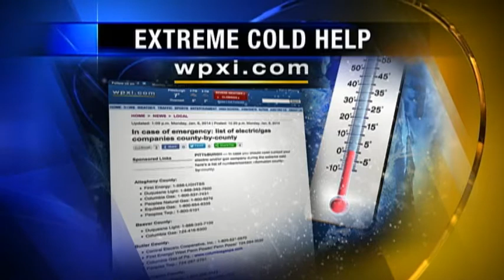How to Prevent Frozen Pipes